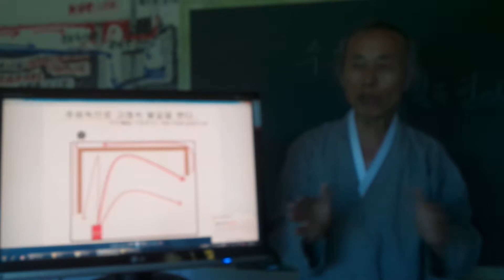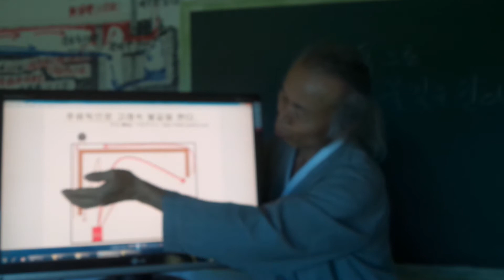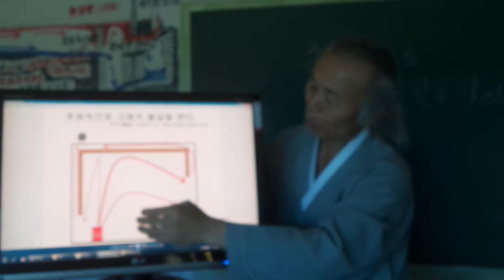구들(온돌)놓기 강좌 /Korea heating under gudeul room 65 무운구들의 주류둑으로 고래속의 화열을 펴는 기법